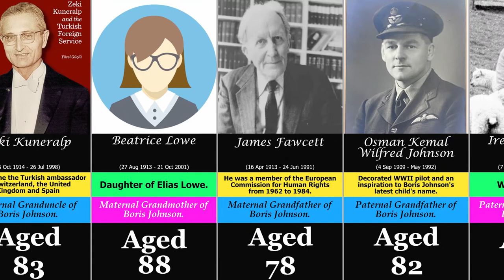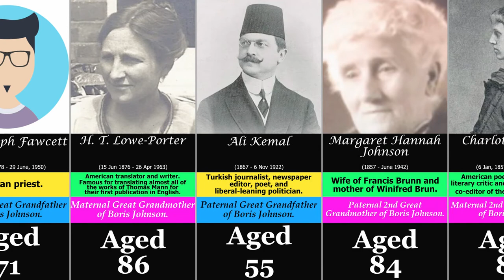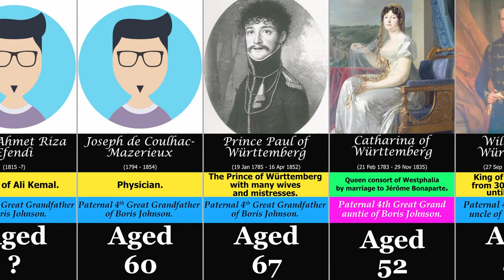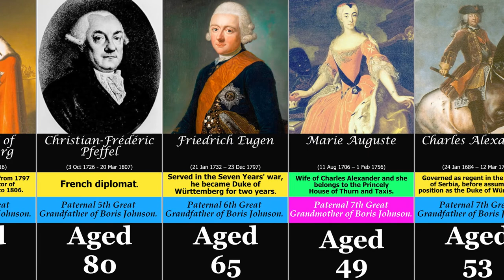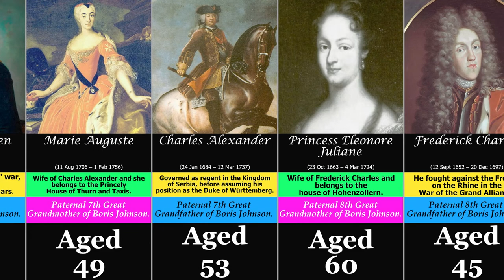Boris Johnson Family Tree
This is a clip of Boris Johnson's family tree and a look into the ancestry of Boris Johnson’s family history.